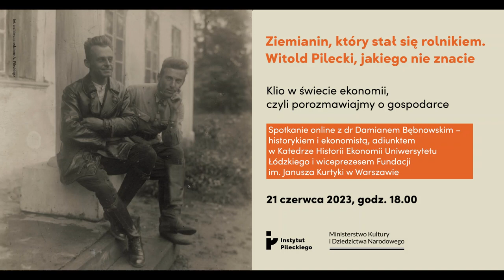Ziemianin, który stał się rolnikiem. Witold Pilecki, jakiego nie znacie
Jak funkcjonowały majątki ziemskie na Kresach? Jak wyglądał rodowy majątek Pileckich? Czym zajmował się Witold Pilecki w międzywojennym dwudziestoleciu?

Zapraszamy do obejrzenia spotkania z cyklu "Klio w świecie ekonomii, czyli porozmawiajmy o gospodarce", w którym prof. Andrzej Zawistowski gościł dr. Damiana Bębnowskiego - historyka i ekonomistę, adiunkta w Katedrze Historii Ekonomii Uniwersytetu Łódzkiego i wiceprezesa Fundacji im. Janusza Kurtyki w Warszawie.